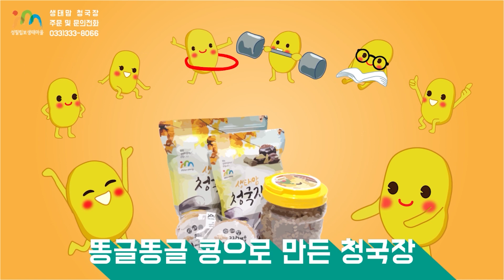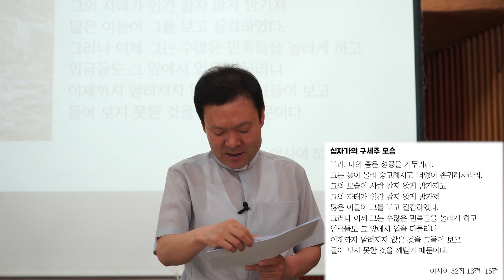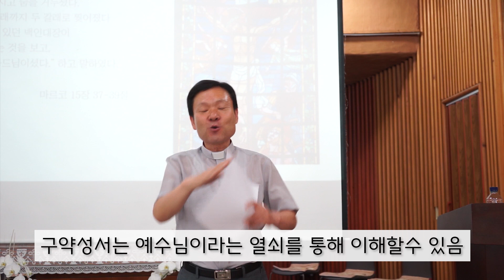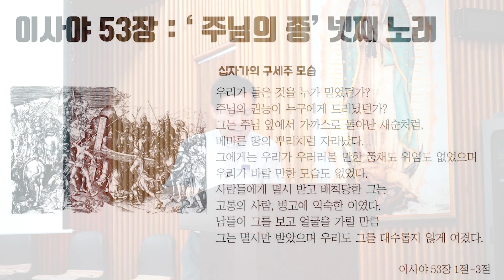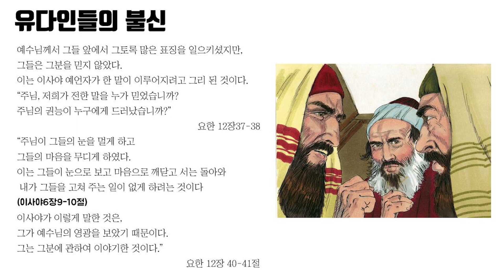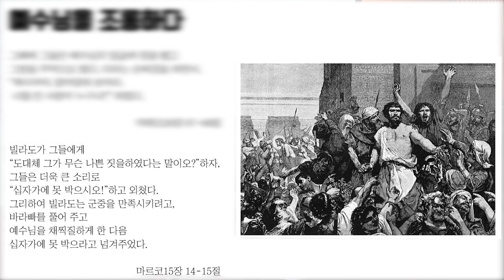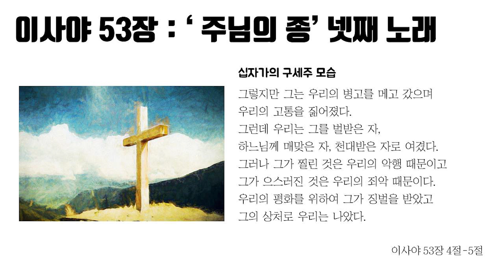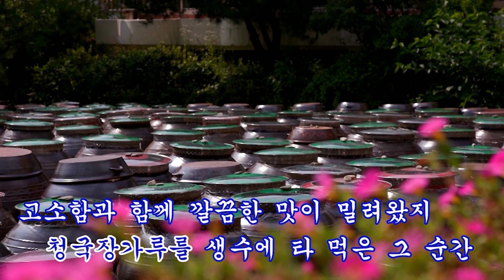20/05/19 황창연 신부 성경특강 17강 : 주님의 종 넷째 노래 1